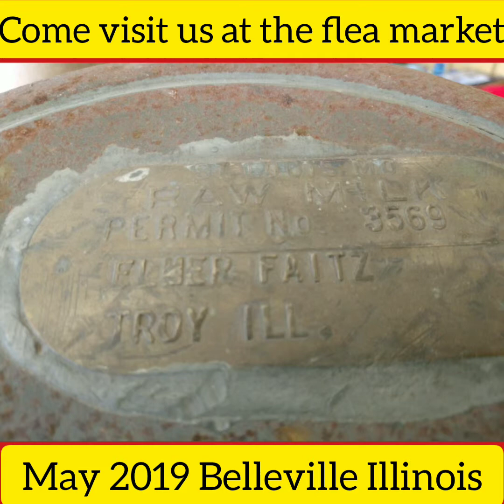May 2019 Belleville flea market spot 18 and 19 outside under The canopy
Always great Little treasures to find lots of jewelry some antiques some sterling silver some Disney Pins and so much more